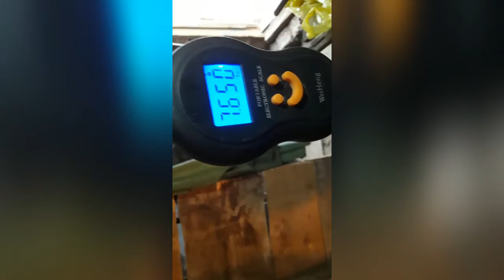рыбалка на кигаче 28 ноября👍